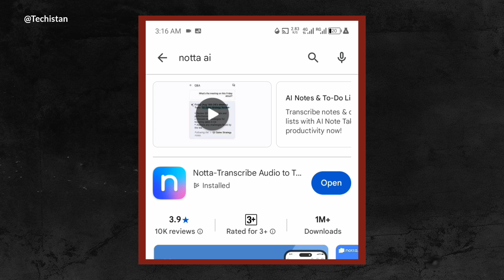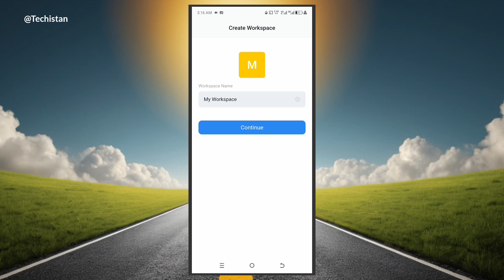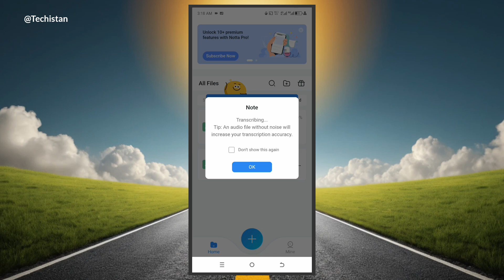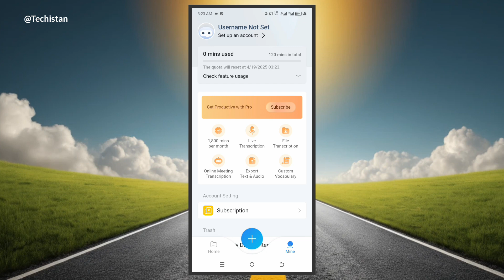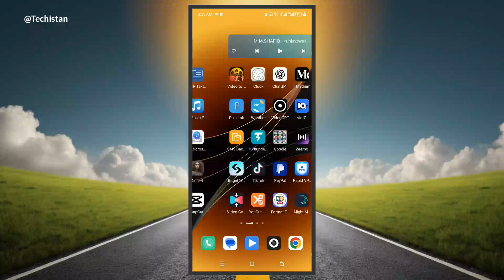How to Convert Any Video or Audio to Text Online — 100% Free & Easy!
🎧 Convert Audio & Video to Text for FREE | Best Online Tools (2025)

In this video, I’ll show you two powerful methods to convert any Audio or Video into Text — and the best part? It’s completely FREE! Whether it’s a YouTube video, Podcast, Lecture, or Voice Recording — you’ll be able to turn it into text effortlessly.

✨ What You’ll Learn:
✔️ Free Audio to Text Converter
✔️ Free Video to Text Converter Online
✔️ YouTube Video to Text Converter
✔️ Best Speech to Text Tools (2025)
✔️ 100% Free Tools — No Software Required!

🔧 Tools Used:
✅ [ notta ai Android App ] — Best for video and audio-to-text conversion
✅ [tactiq ai ] — Perfect for YouTube video-to-text transcription

🔥 Why You Need This:
✅ Save hours of manual typing
✅ Perfect for content creators, students, and professionals
✅ Works with any language and supports long videos